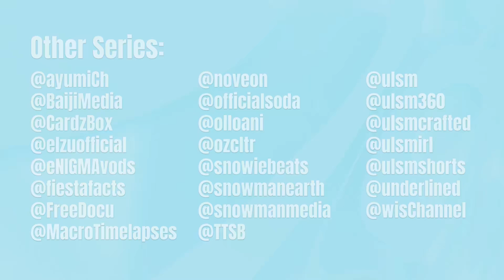Some Quick Sonic Adventure DX Glitches (No Commentary)